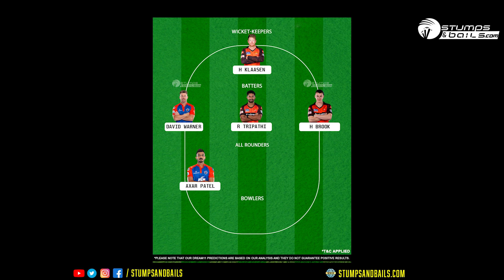IPL 2023: DC VS SRH Dream11 Prediction | DC vs SRH Match 40 Dream11 Prediction Today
The 40th match of the TATA IPL, Delhi Capitals vs Sunrisers Hyderabad will take place on Saturday at Arun Jaitley Stadium, Delhi

It’s a clash of the bottom-of-the-table teams as the bottom two teams face off against each other in a much-awaited clash at Delhi.

Here is our DC vs SRH Dream11 Prediction for TATA  IPL 2023 Match 40 Only at Your @StumpsAndBails